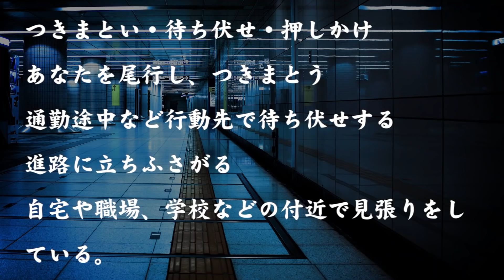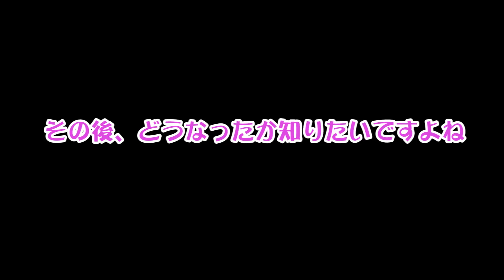隠してましたが、実はストーカーの被害にあってるんです、、、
★プーハムオンラインショッピング（Tシャツなど売ってます）

リリースしているのはまだこの８種類だけです。
他に似たような名前のスタンプは、プーハムのじゃないのでお気を付けください。